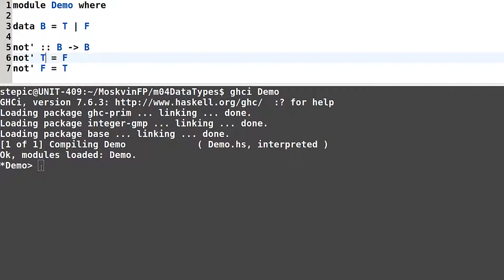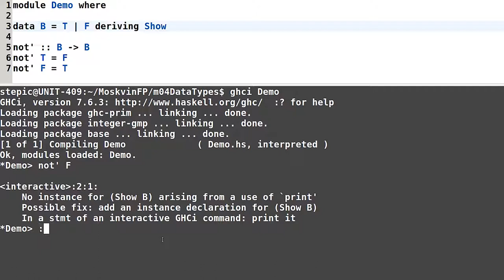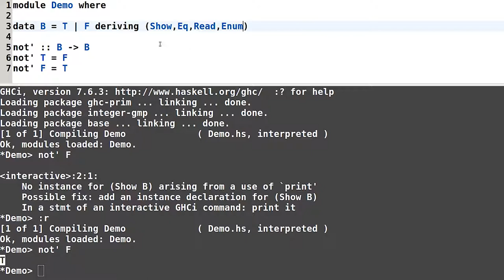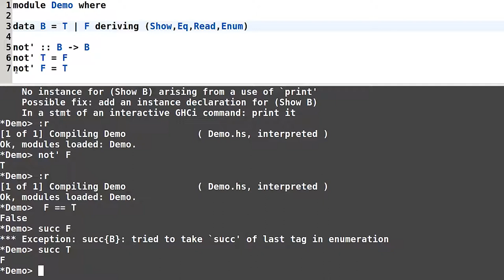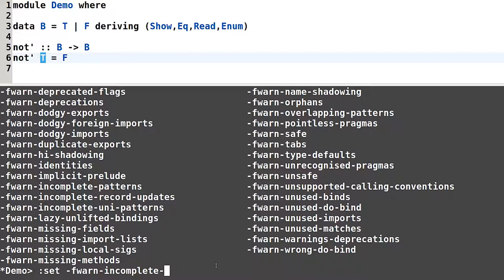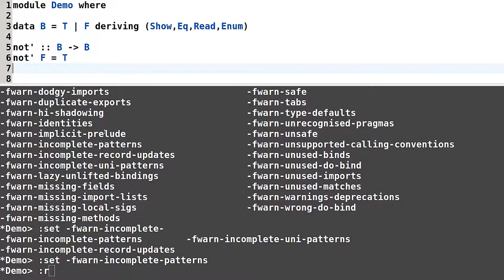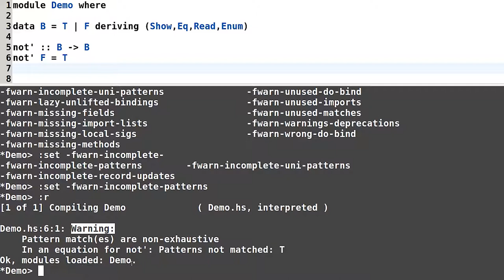Haskell для начинающих - #86 урок. Сопоставление с образцом